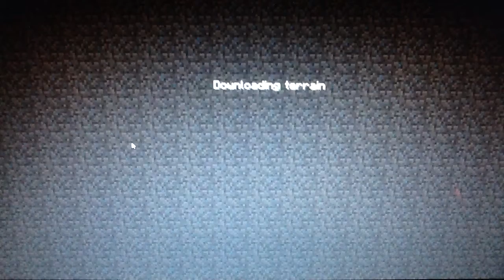Minecraft hexxit episode 18: vies beest!